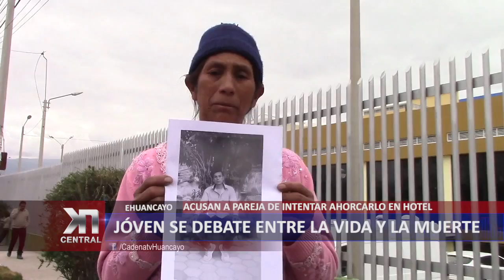ACUSAN A PAREJA DE INTENTAR AHORCAR A JOVEN